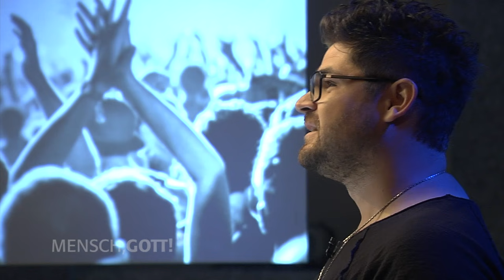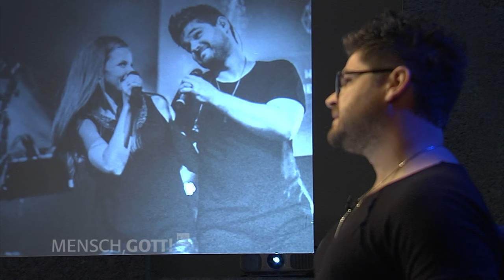DSDS Kandidat hört Gottes Stimme | Thomas Enns über Musik, Erfolg und Berufung | Mensch, Gott!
Bei DSDS in den Top 10 - Thomas Enns hat das 2007 geschafft. Der Erfolg bei "Deutschland sucht den Superstar" verändert sein Leben: Auftritte vor einem Millionenpublikum, täglich Berichte in den Medien und Leute auf der Straße, die ein Autogramm wollen. Doch als er aus der Show rausfliegt, interessiert sich plötzlich keiner mehr für ihn. Er fällt in ein tiefes Loch - bis er bei einer Autofahrt plötzlich Gottes Stimme hört.

Euch gefällt unsere Sendung und ihr möchtet uns unterstützen?

Dieser Beitrag aus der Sendereihe „Mensch, Gott!" ist eine spendenfinanzierte Produktion von ERF Medien.